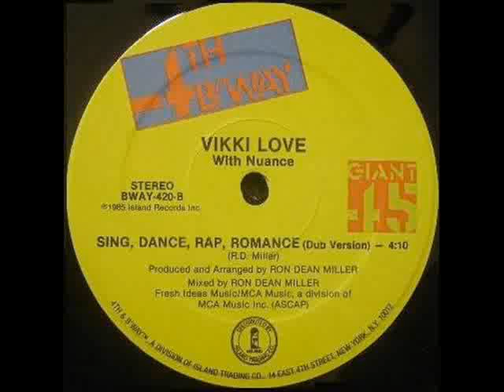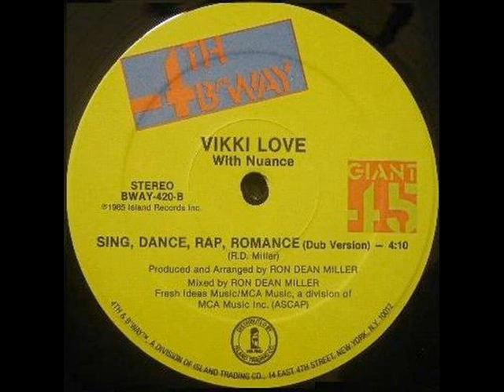Nuance feat. Vikki Love - Sing, Dance, Rap, Romance (Dub)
Producer & Mixed By - Ron Dean Miller
1985 , 4th & Broadway